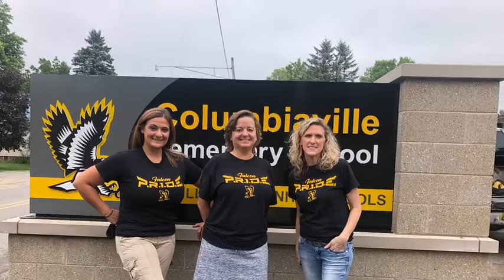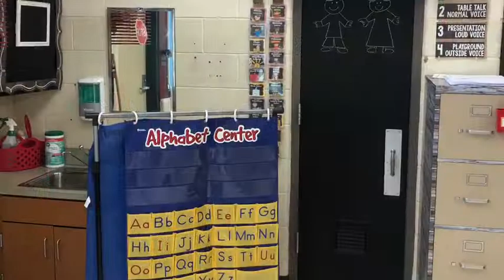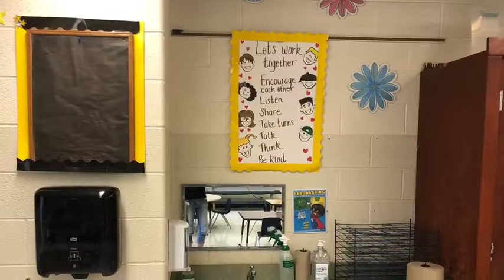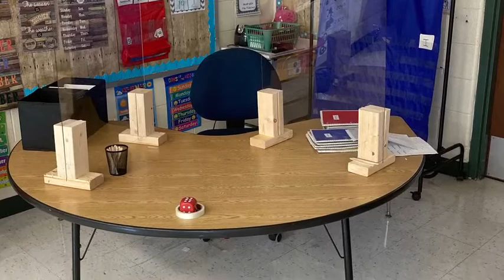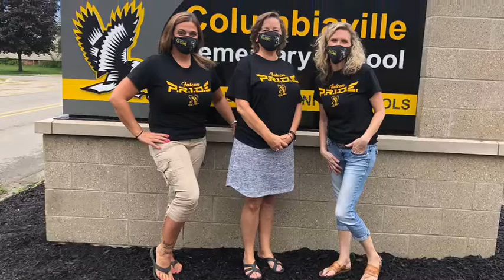Kindergarten Welcome Video 2020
From Columbiaville Kindergarten Teachers